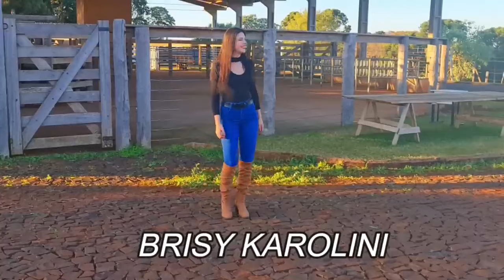Só MÚSICA Boa - Brisy Karolini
Brisy Karolini - Só MÚSICA BOA
Sucessos Brisy Karolini